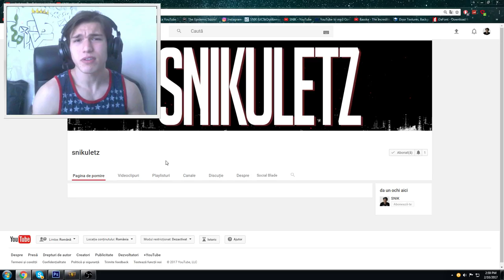GATA CU CANALU ĂSTA.